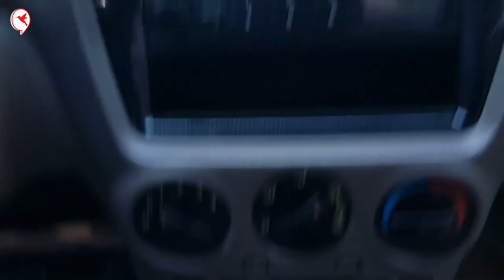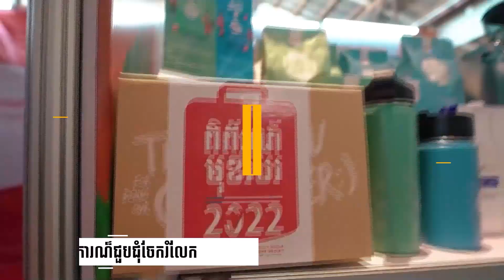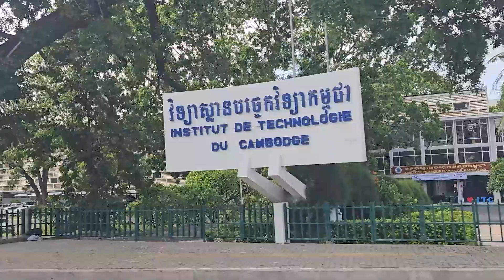ជិតដាច់ឆ្នាំ មានលុយល្មម ចង់រកកូនឡានធូរថ្លៃជិះ គួរទិញ Vitz ឬ Kia